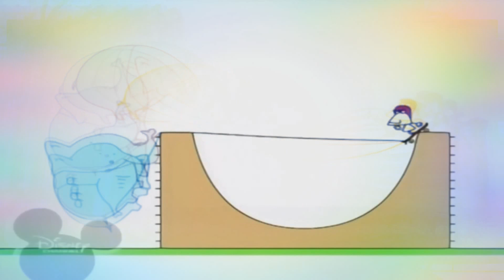21 січня 2020 р.